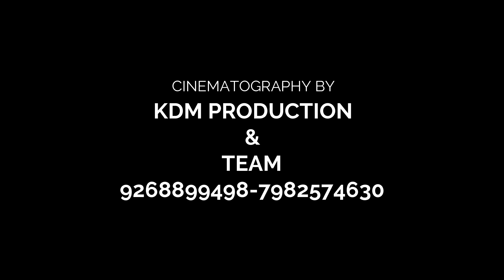SAIF + NEHA | Cinematic Trailer ||wedding highlights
A film by @kdmproductioninspiration3664 kashif khan
# 2021wedding